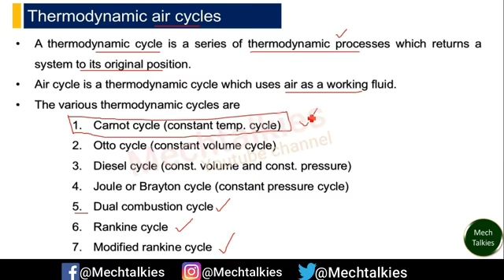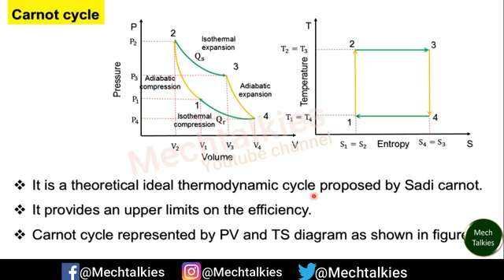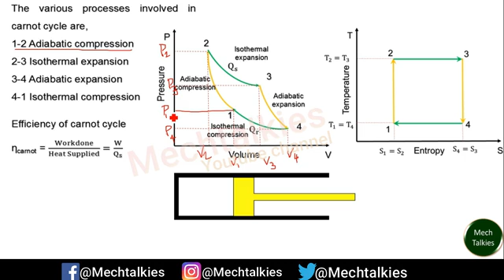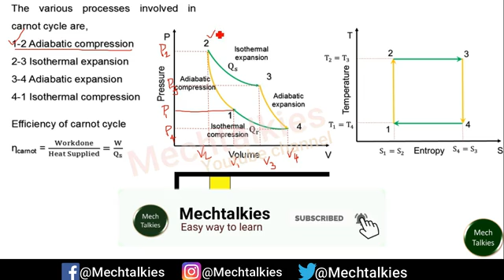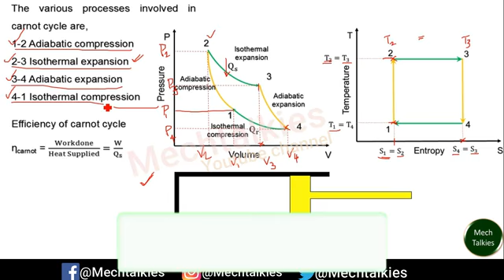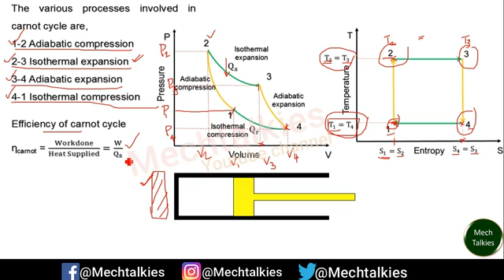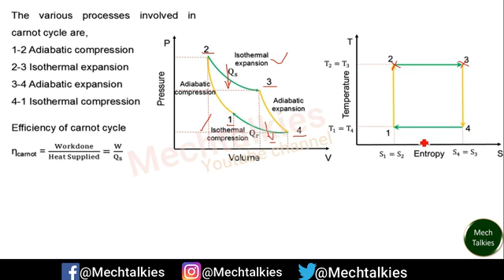Carnot cycle in tamil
In this video i explained about Carnot cycle and its performance in tamil. Carnot cycle is one of the thermodynamic cycle. It gives maximum efficiency. It consists of four processes. They are, adiabatic compression, Isothermal expansion, adiabatic expansion, isothermal compression. In this video PV and TS diagram is explained in Tamil. I hope you can understand the working of Carnot cycle.

You can see more videos on thermal engineering through our playlist.

Our youtube channel focusing various mechanical engineering subjects. In thermalengineering you can learn complete syllabus for engineering diploma as well as all competitive exams.

FOLLOW US OUR OTHER SOCIAL MEDIAS

carnot cycle
carnot cycle thermodynamics
carnot engine
carnot cycle efficiency
carnot cycle diagram
carnot cycle explained
efficiency of carnot cycle
carnot cycle and carnot engine
limitations of reversed carnot cycle
the carnot cycle
carnot heat engine
what is carnot cycle
carnot cycle (idea)
carnot cycle meaning
carnot cycle formula
reverse carnot cycle
carnot cycle example
carnot cycle tutorial